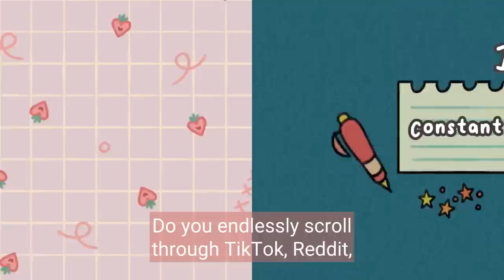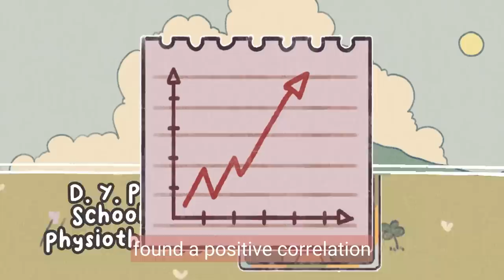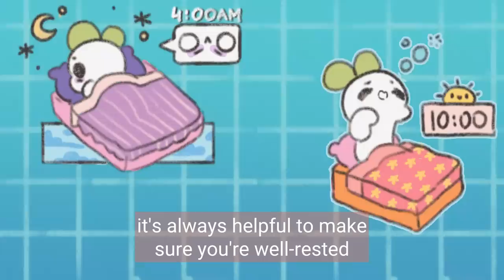4 Destructive Anxiety Habits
If you're living with anxiety, there's a good chance that you're making mistakes that can make your anxiety worse. No one wants to live with anxiety, but many of those suffering from anxiety conditions find that they're constantly behaving in ways that are destructive to their ability to cope with their anxiety symptoms.

Part of curing your anxiety forever is about ensuring that you're able to avoid common anxiety mistakes and maximize your ability to cope. Only if you avoid these destructive anxiety habits will you be able to start getting relief from your anxiety symptoms.

Writer: Max Feng
Editor: Isadora
Script Manager: Kelly Soong

References:

Johnson, H. R. (2020, August 19). Study Finds Association Between Sleep Disorders and Anxiety. Psychiatry Advisor.

Leonard, J. (2020, January 8). Anxiety and loss of appetite: What is the link? Medical News Today.

Loneliness and Social Isolation Linked to Serious Health Conditions. (n.d.). Centers for Disease Control and Prevention.

Maguire, Skylar L. and Pellosmaa, Hollie, "Depression, Anxiety, and Stress Severity Impact Social Media Use and TikTok Addiction" (2022). Chancellor’s Honors Program Projects. trace.tennessee.edu/utk_chanhonoproj/2511

O'Grady, S. J. (2018, August 30). Social Anxiety Disorder: When Fear Leads to Isolation. WebMD.

Shatz, I. (n.d.). Anxiety and Procrastination: How They're Connected and What to Do About It. Solving Procrastination.

Smith, M. (n.d.). Is People-Pleasing Feeding Your Anxiety? Modern Era Counseling.

Smyth, J. M., Johnson, J. A., Auer, B. J., Lehman, E., Talamo, G., & Sciamanna, C. N. (2018). Online Positive Affect Journaling in the Improvement of Mental Distress and Well-Being in General Medical Patients With Elevated Anxiety Symptoms: A Preliminary Randomized Controlled Trial. JMIR mental health, 5(4), e11290.

Suni, E. (n.d.). Anxiety and Sleep. Sleep Foundation.